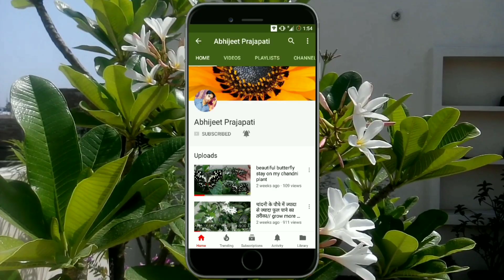पुदीने की कटिंग से पौधा तैयार करने का तीन आसान तरीका /Mint plant grow from cutting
Mint(पूदीने) ke plant ko cutting se teen trh se grow kiya ja skta hai water, soil & Sand me aur  teeno me ye kafi acche se grow krta hai